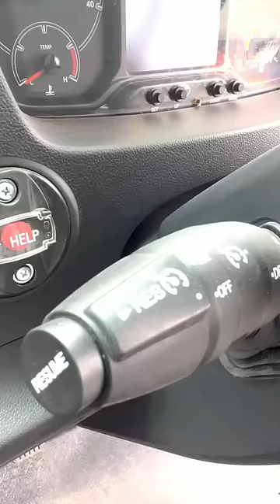Caravan Truck for India